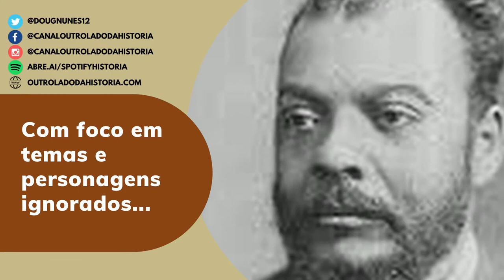O que é o Centrão na política brasileira?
Bloco de partidos cobra alto para fazer parte da base de apoio e aprovar ou bloquear processos de impeachment, e ajuda a arrastar o Brasil para a lama. Confira também a história do Centrão na política brasileira.